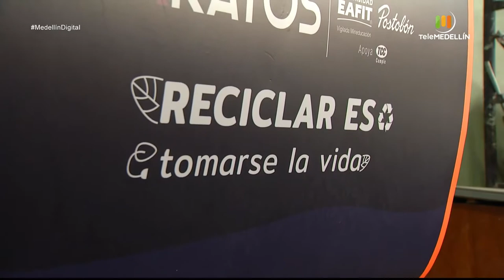PROGRAMA KRATOS EAFIT [Medellin digital] Telemedellín